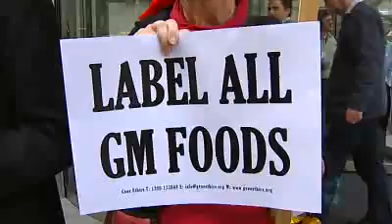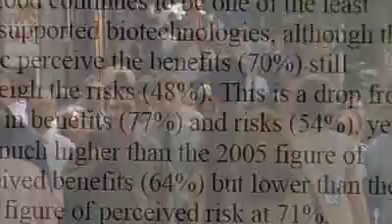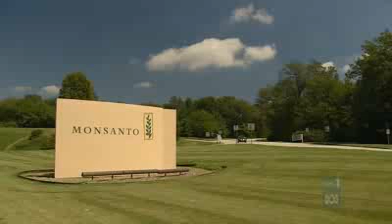GM food debate to ignite again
A corn product containing unprecedented amounts of genetically modified traits is about to hit our shores and has critics calling for stronger assessment procedures.